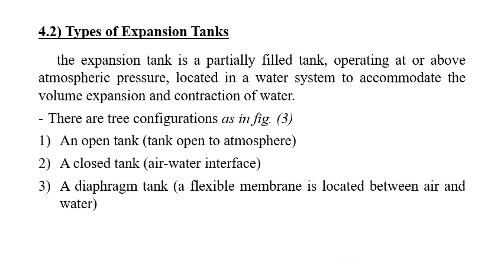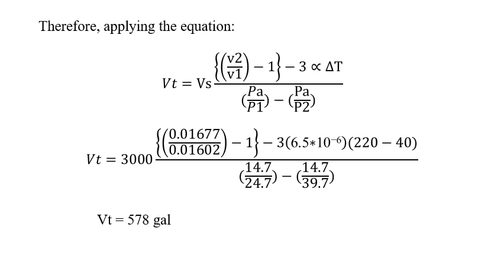Dr Samah Air conditioning systems lec 6